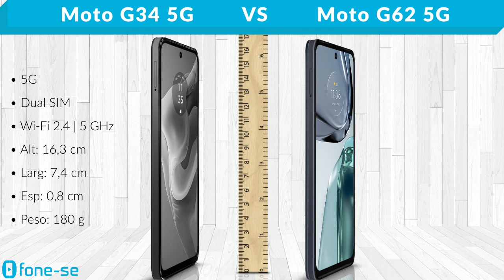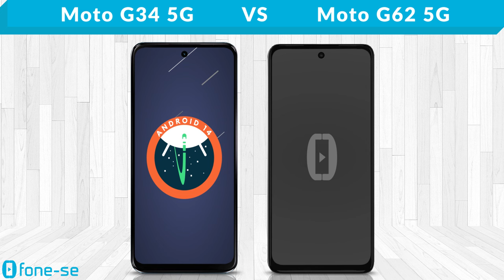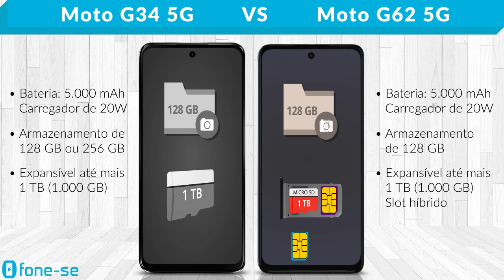Moto G34 5G vs Moto G62 5G (Comparativo & Preços)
Bora conferir as diferenças. Confira a ficha técnica do Moto G34 5G e do Moto G62 5G, uma comparação de tamanho exclusiva (3D), e muito mais.

(Moto G62 5G)

Pergunta:
Qual cor do Moto G34 5G você acha a mais bonita?